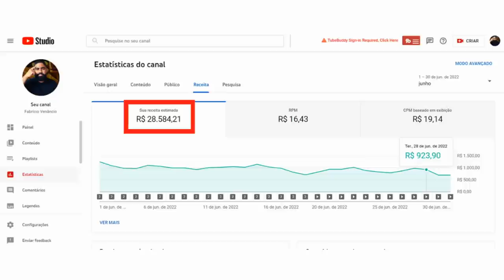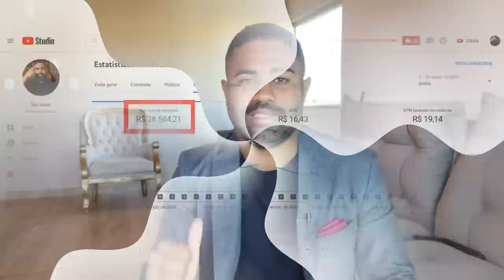PARE DE FALAR ISSO AGORA SE QUER ENRIQUECER